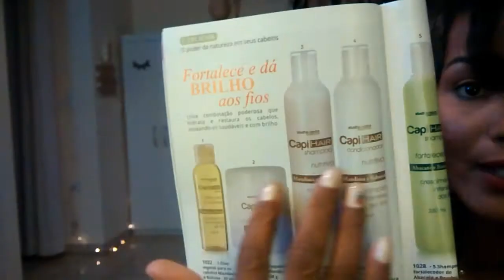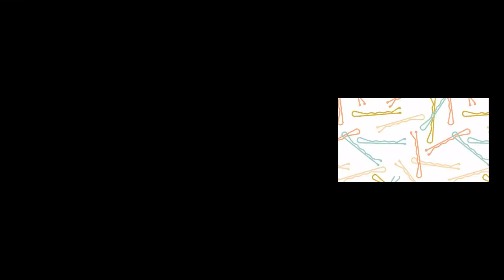Linha Mandioca e Babosa Abelha Rainha 🐝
Umectação + Linha capilar que promete FORÇA e BRILHO aos fios. 💖

 ✦✦Vídeos toda TERÇA e SEXTA  ✦✦